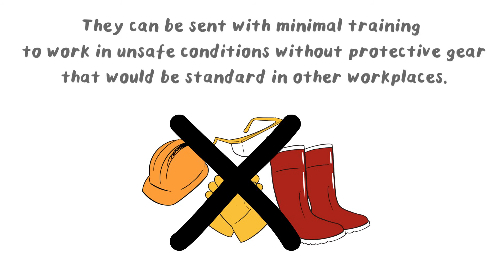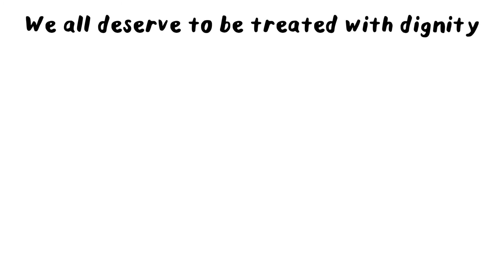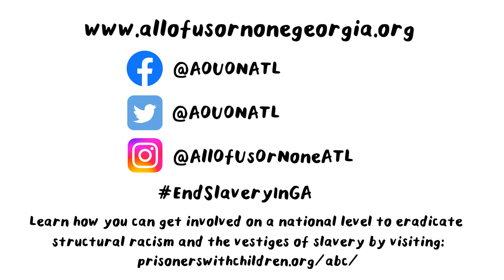All of Us or None: End Slavery In GA [Animations to Change the World Nonprofit Grant Winner - 2022]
This explainer video was created by Next Day Animations for the Atlanta Chapter of All of Us or None, as the winner of our 2022 Animations to Change the World Grant.